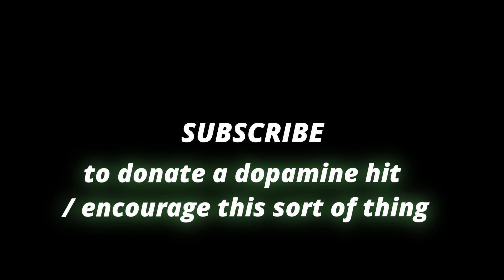Propane, and propane accessories.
He sells propane and propane accessories.